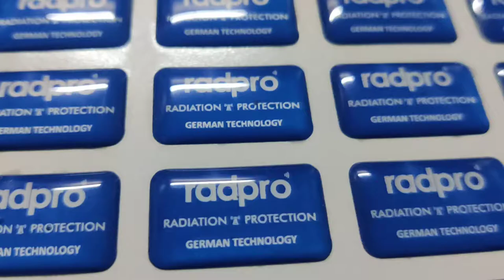Epoxy Dome Label & Sticker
We are Expert in Manufacturing of Dome Stickers. Which makes any brand or item unique in relation to the others.
Dome stickers are printed pressure-delicate names that have a thick vault molded polyfoam covering screen printed and carefully printed.